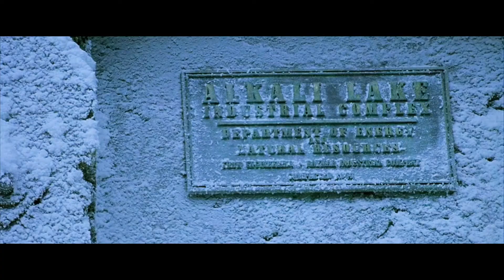Sexy Lady Named Mystique Can Transform Into Anyone Undetected(MOVIE RECAP)